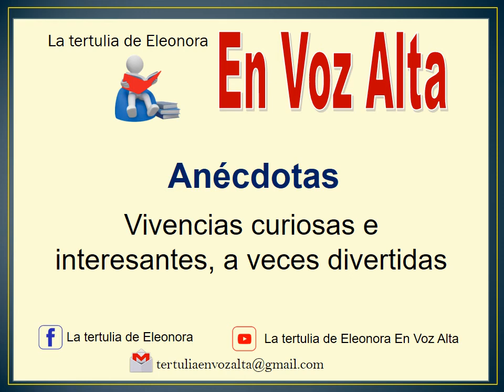En Voz Alta. Anécdotas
Vivencias curiosas e interesantes, a veces divertidas

Anécdotas leídas por sus autores:

1. “La verdad también se inventa” de Piedad Bonnet
2. “ELVERSITO” de Juan Carranza
3. “Un gesto de generosidad” de Sandra Alarcón
4. “Como conocí al monstruo” de Fernando Panesso
5. “Una noche muy larga” de María Isabel Basteiro
6. “Ferhu Valsan” de Hugo F. Valderrama
7. “Monte Dogozo” de Pamela Ludwing
8. “Qué camello !!!” de Ciro Villate

Conduce María Isabel Basteiro Mongui

Dirección General: Eleonora Cuellar.
Dirección Técnica: José Acevedo.
Consejo Editorial: Ana Lucía Obregón, Ana M. Forero, Augusto Hernández, Carol Cifuentes, María Isabel Basteiro.
Presentación: Fernando Rincón.
La Tertulia de Eleonora.